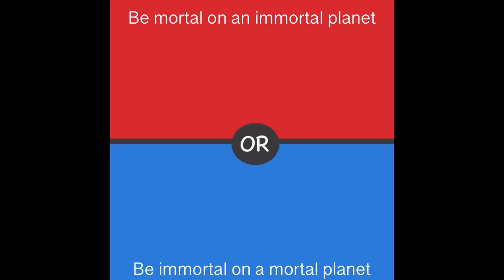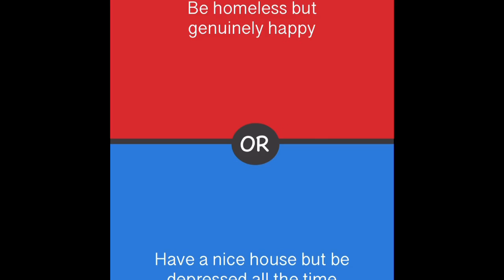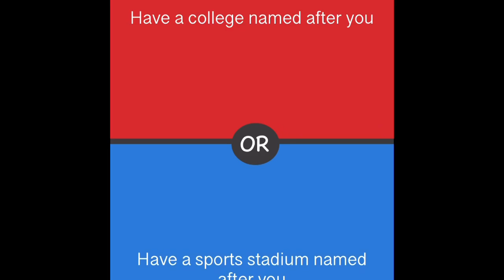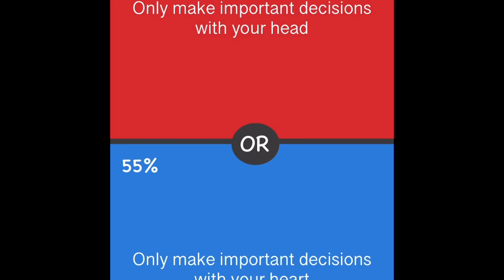HARD QUESTIONS!!! 😦 Would you rather gameplay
Video by DJ PJ Beats